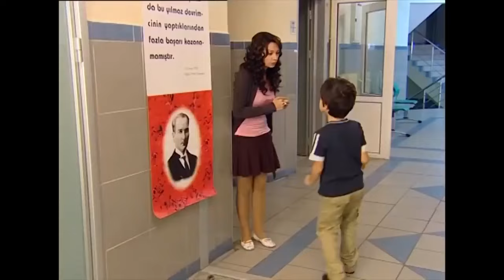Nana, Emre'den Yardım İstedi - Bez Bebek